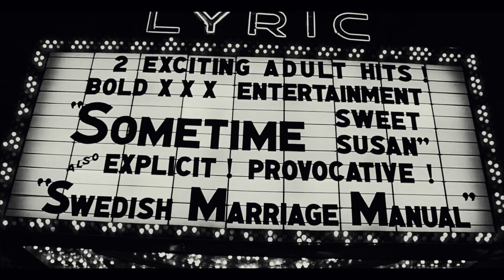Late Night Taxi Driver | He Loves His Job But He Is Not Happy | Movie Explained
Hello guys iss video me maine narrate kiya h Taxi Driver Full Movie ko to Video ko last tak jarur dekhna aur Comment kr k batana Video kaisi lagi aur agar Video achi lage to Video ko Like kr dnena aur Channel ko Subscribe kr k Bell Icon ko press kr lena to milte h next Video me tb tk k liye tata Thanku...

Hi Friends,
I am The Watcher Any footage in this video has only been used to communicate a message (understandable) to audience.